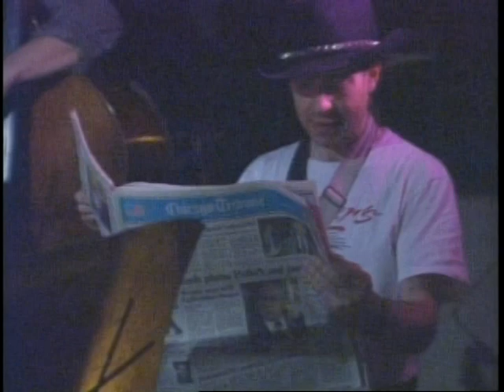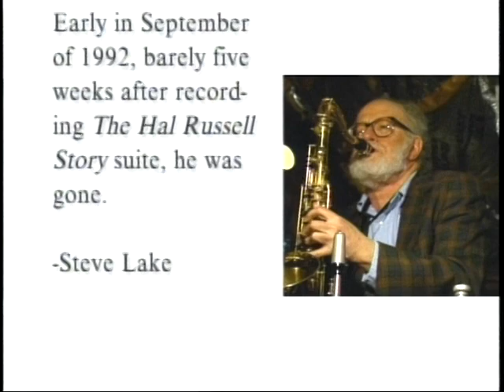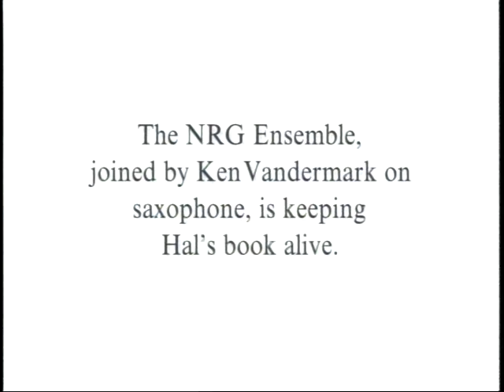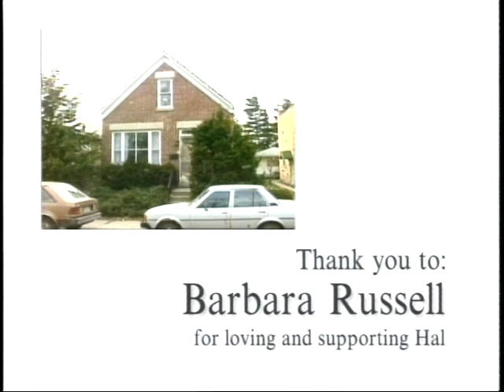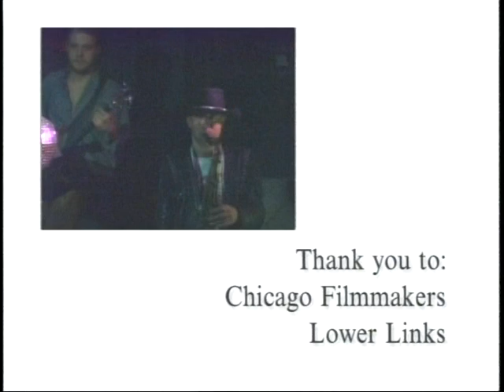Hal: An Oral History by Chris Skrundz part 3 Hal Russell NRG Ensemble